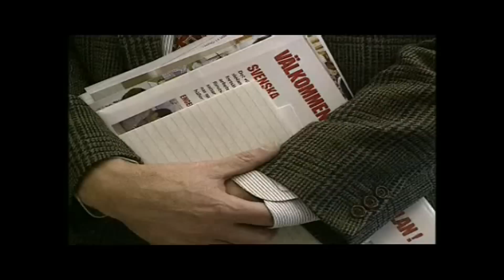Sex klassiska bloopers